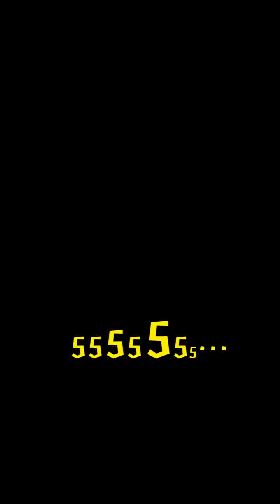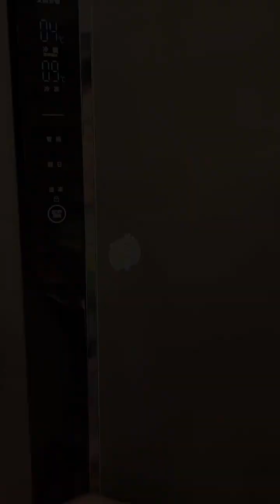臘月小九的花樣美食 第307期：土豆殿堂級做法,加一個紫薯,不炒也不燉,酸甜軟糯,孩子搶著吃#美食